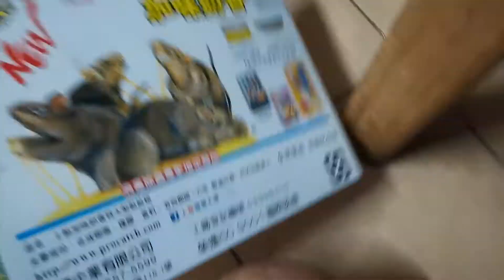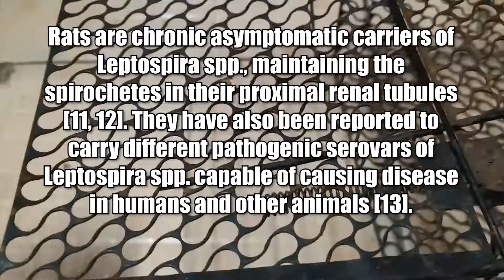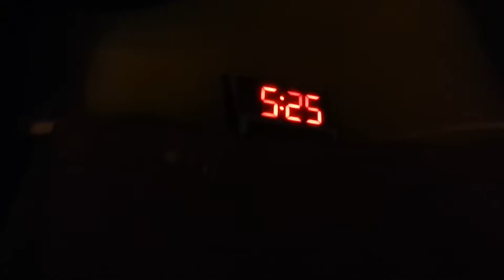What is the Best Mouse Trap 2021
Glue or Metal